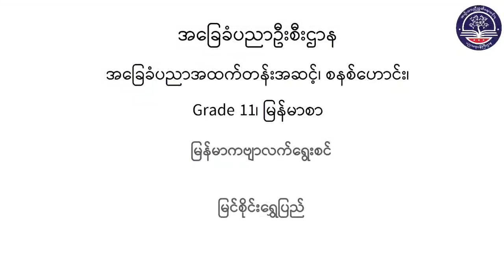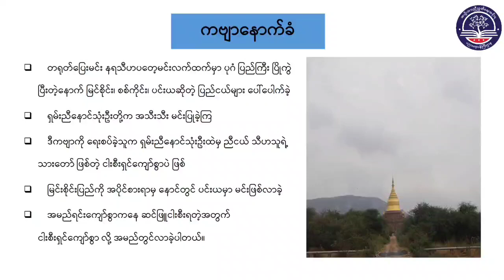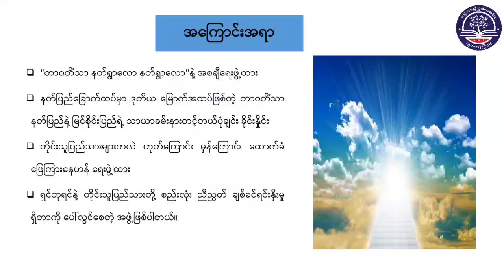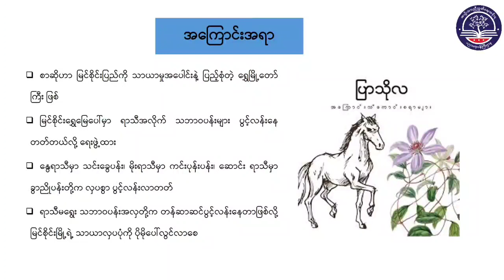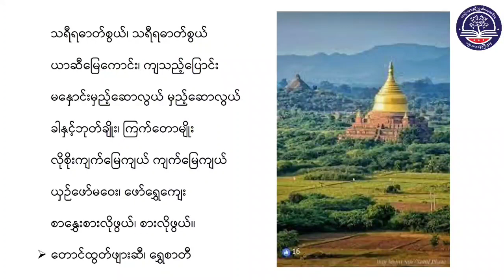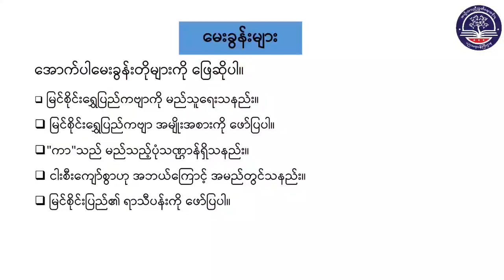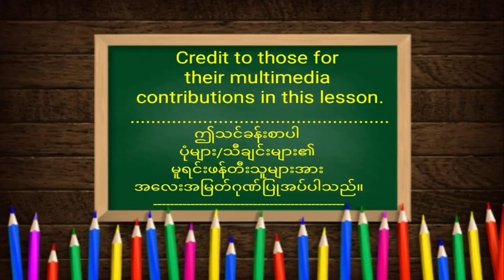Grade 11 မြန်မာစာ၊ မြန်မာကဗျာ လက်ရွေးစင်၊ မြင်စိုင်းရွှေပြည်